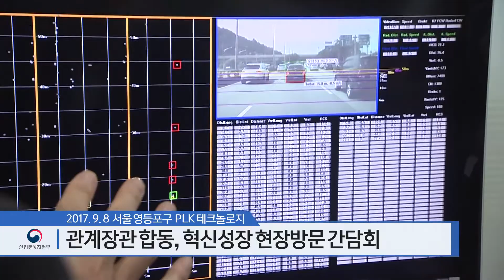관계부처장관 합동, 혁신성장 현장방문 간담회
백운규 장관은 9월 8일 관서울 영등포구 PLK테크놀로지에서 열린 관계부처장관 합동 혁신성장 현장방문 간담회에 참석해 "산업현장에서 일하시는 여러 경영자분들의 이야기를 경청해 산업경영을 하는데 애로사항이 없도록 노력하겠다."고 말했습니다.

산업부의 역할이라는 것은 산업계가 어떠한 어려운 점을 가지고 있는지 어려운 점을 우리가 정책에 어떻게 반영해야 되는지에 대한 고민을 저희들이 하고 있습니다.
특히 산업체에 계신 분들이 산업체의 의견을 반영할 수 있는 방법은 산업통상자원부 밖에 없다고 생각하고 있습니다.
산업부는 항상 산업에 일하시는 여러 경영자분들을 항상 찾아뵙고 이야기를 경청해서 산업경영을 하시는데 애로사항이 없도록 노력하겠습니다.